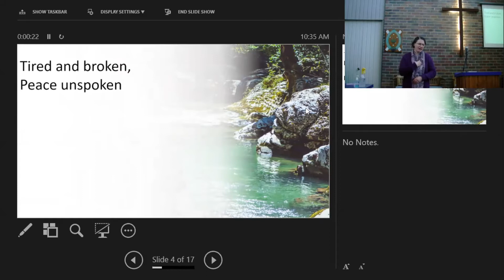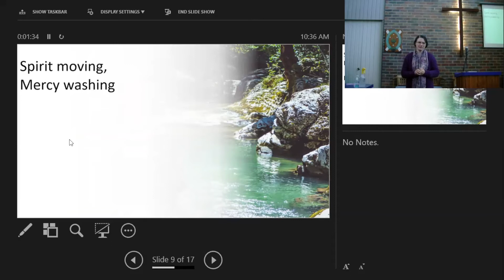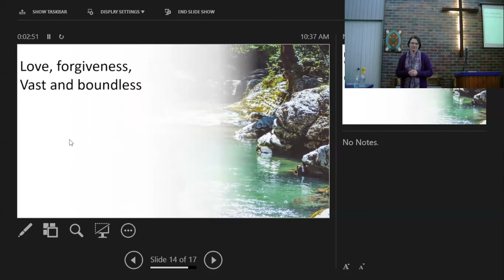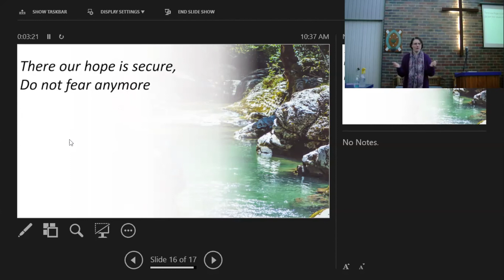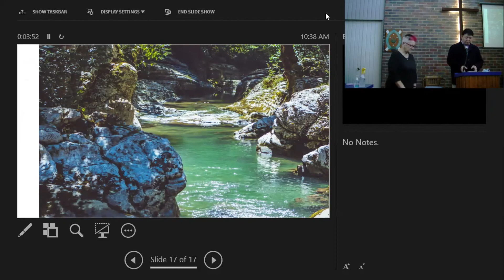Living Waters with AUSLAN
Getty Music